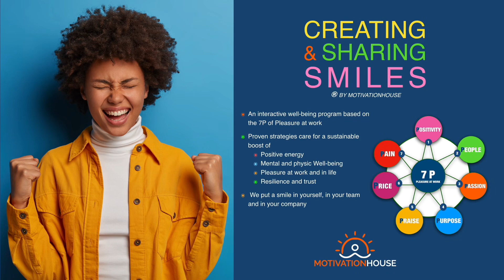Q-support Creating & Sharing Smiles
Q-support Great company JUST achieved our wellbeingatwork program Creating & Sharing Smiles.
4 workshops based on the 7 P of Pleasure at Work each 2 months boost your happiness and poistivity at work and life
I’m so grateful to April Van De Mieroop , passionate entrepreneur who genuinely takes care about the well-being of her motivated team for her trust and enthusiasm!